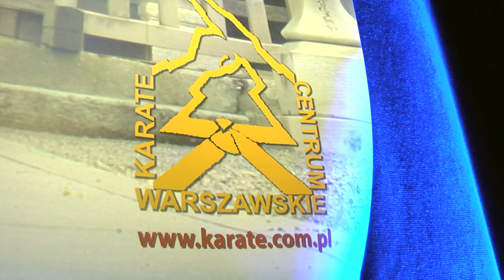Samurai from Poland celebrating 45 years in Budo | Hanshi Piotrkowicz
Celebrating Hanshi Tomasz Piotrkowicz's 45 years in the martial arts and
25th anniversary of Warsaw Karate Center
15th anniversary of Samurai Juku
10th anniversary of Spochan Poland